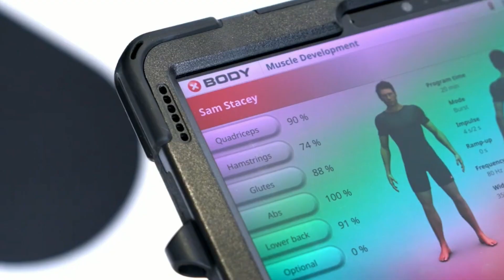Xbody EMS Training at Bodypulse New Zealand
Bodypulse New Zealand has partnered with XBODY to deliver outstanding results for its clients using our EMS technology. Hear from the Franchisors and Franchisees of @bodypulse3279  as to why they choose to work with XBODY and how their EMS Training is helping their clients get fit for life.
Learn how these EMS Studio owners have effectively built an EMS Studio brand and franchise in New Zealand.
XBODY is the number one choice of EMS technology for EMS Studios in New Zealand. to see how studio owners in Australia and New Zealand are developing their businesses to offer something unique and effective, which helps their clients achieve results fast.